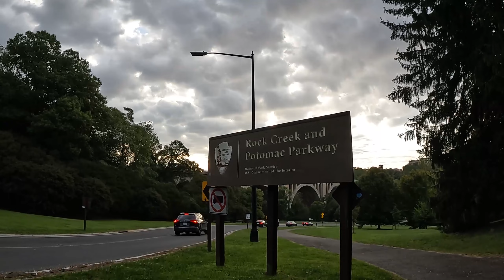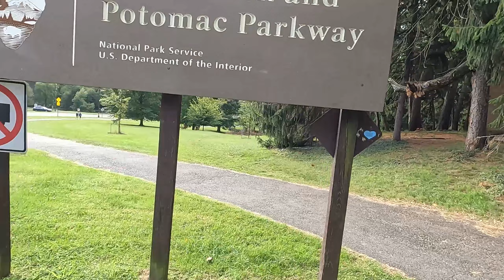🛑 WASHINGTON en BICI (PARTE 2)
Salimos a conocer un nuevo circuito y a entrenar un poco en la bella ciudad de Washigton D.C.